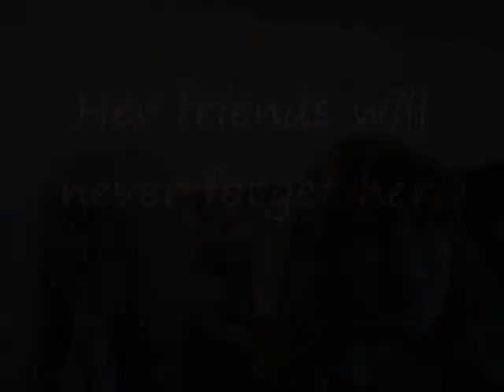Nicole Lalime -Lillyh- Aniversary slide show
A dedication to Nicole Lillyh Lalime. On december 16th 2008.
While getting off her school bus, a drunk driver ran a stop sign, hit her bus. Once the bus was hit the driver accelerated and hit Lillyh. She was alive once it was over, but not consious and badly hurt. When she had gotten to the hospital, the hospital didn;t have the correct equipment to keep her alive. She passed away on her way to the second hospital.
Lillyh love anime and drawing so much. She loved running around in cosplays (japanese costumes) to see peoples expression when they saw her run around. They were all shocked expressions, accpet for a few that would sometimes comment. She loved rainbows, NOT the color rainbow, she counted rainbow as a noun. Her favorite color was purple. Her favorite cosplay to wear was Haruhi Suzumiya, a character from "The melancholy of haruhi suzumiya". Which would explain the big yellow headband in almost all of her pictures, it was a part of cosplay that she rarely took off. From what I ramamber, her two favorite animes are "Vampire knight" and "H20 Footprints in the sand" unless she had changed and not told me.
She got her nickname Lillyh from me. When Lillyh had to pass an entrance test to get into the school we went to together, so a teacher brought a friend and I over to wish her luck and introduce ourselves. She said "Nicole Lalime" but all my friend and I herd was "Lillyh". So we spent the rest of the summer saying to eachother "I hope she comes into our class next year, lillehhhh" Putting big attention to the end of her name. She got appepted, but it took my friend and I about 2 weeks to find out that this new girl in our class was our lilly, and not Nicole Lalime. Lillyh added the "h" at the end because of how we said the end of her name. "Lillehhhhh"
Lillyh was the greatest friend I could ever wish for. I loved her so much.
Im sorry for the bad quality on the video sections of the video, I tried my best xD